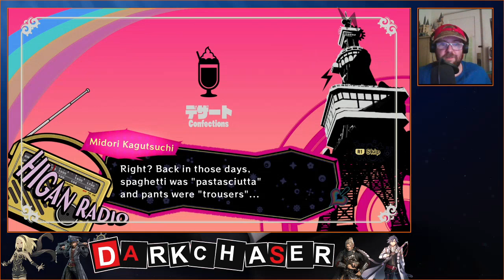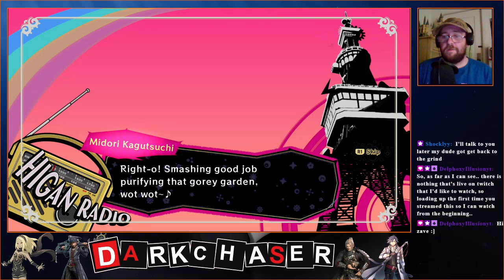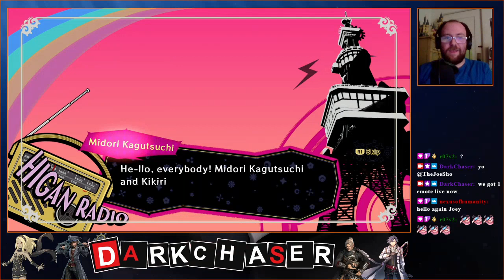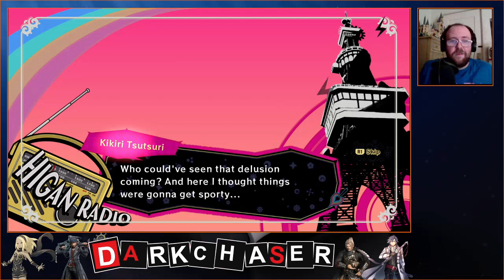Cleaning up the 3rd circle of Hell | !con | !shiny | !plug